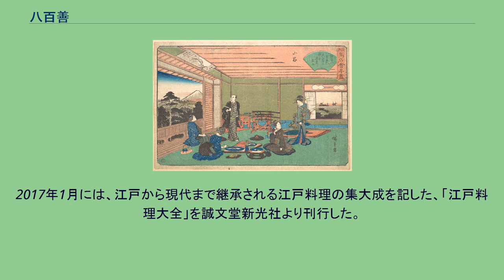八百善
歌川広重『江戸高名会亭尽』「山谷 八百善」 八百善（やおぜん）は、江戸時代に会席料理を確立し、江戸で最も成功した料亭のひとつである。
享保年間に浅草山谷で創業して以来、栄枯盛衰を繰り返す。
もともとは八百屋だったが、周囲に寺が多かったことから料理の仕出しを始め、次第に料理屋として評判を取るようになった。
文政期の四代目の当主栗山善四郎は、多才多趣味で当世一流の文人墨客との交流が深く、狂歌、絵師、戯作家の大田南畝（蜀山人）に「詩は五山　役者は杜若　傾はかの　芸者は小萬　料理八百善」と言わしめた。
また、八百善が文政五年に刊行した『江戸流行料理通』は当時の料理テキストとも言うべきものだが、蜀山人・鵬斎（亀田鵬斎）が序文を寄せ、谷文晁、葛飾北斎らが挿画を描いて評判になり、江戸土産としても人気を博した。
徳川将軍家代々の御成りも仰ぎ、ペリー来航の際の饗応料理も担うなど、その名を江戸中にとどろかせた。
また様々な文献にも登場し、「一両二分の茶漬け」や「はりはり漬」、「松皮鯛」、「きんとん」、「海老素麺」、「うつろ豆腐」、「嶺岡豆腐」、「鴨真蒸」、「中華玉子」など料理にまつわる数々の逸話も存在する。
高級料亭の先駆け的存在として、江戸の食文化の形成において重要な役割を果たした。
古器物鑑定を橋本抱鶴に、茶道を浦江竹窓に学んだ八代目は、明治維新の際に金にあかせて古器物を買い集め、晩年息子の銑治に九代目を譲ったのち栗山全祐と改名し、屋敷内に博物館風の茶席「六窓庵」を造って収集品を愛玩し、明治45年(1912)に亡くなる際には古器物の保存と江戸式料理の維持を細かく遺言したという。
明治期の八百善は、ロシアの皇太子ニコライ（後のロシア皇帝ニコライ2世）の接待料理を担当するなど、外国にもその名を知られた。
山谷堀の名店として人気を集め、上野店も出したが、関東大震災で壊滅し、移転した。
現在は、十代目の栗山善四郎の指導の元、十一代目と目される栗山雄太郎が代表を務める『割烹家八百善株式会社』が、三越、小田急などの大手百貨店、また各通販業界において、八百善ブランドの江戸料理の高級惣菜、おせち料理等を提供している。
2004年3月まで江戸東京博物館のレストランとして江戸料理を現代に伝えていた。
その後、2013年5月8日に鎌倉十二所にある五大堂明王院境内にて、ほぼ10年ぶりに料理屋としての店舗を、十代目栗山善四郎、栗山雄太郎が復活させた。
2017年1月には、江戸から現代まで継承される江戸料理の集大成を記した、「江戸料理大全」を誠文堂新光社より刊行した。